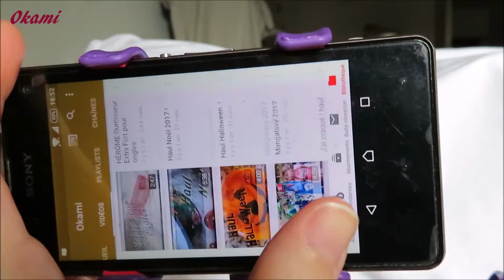Support de téléphone